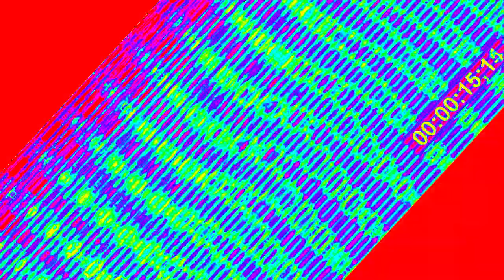Pony Girl The Free Veg Replacement Only!^9 The Free VEG Replacement! 3 Free Download^5